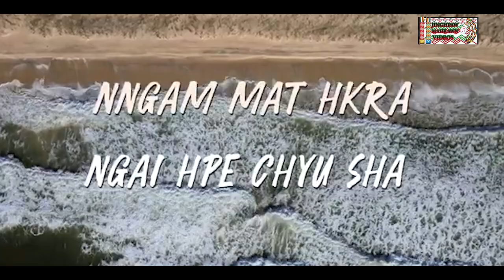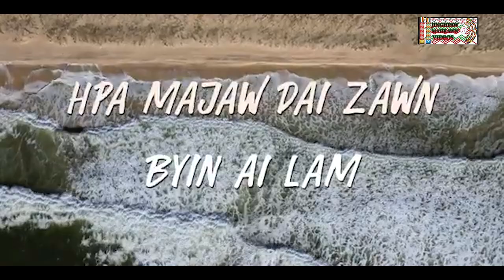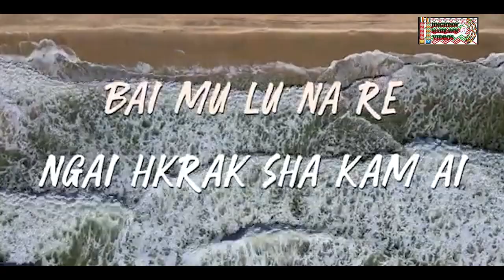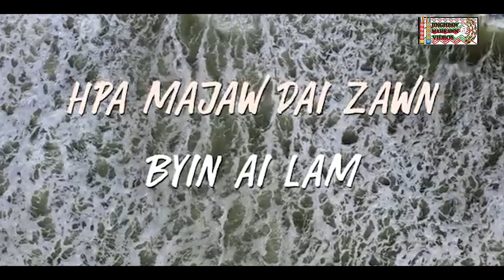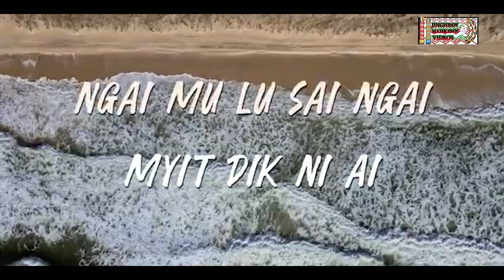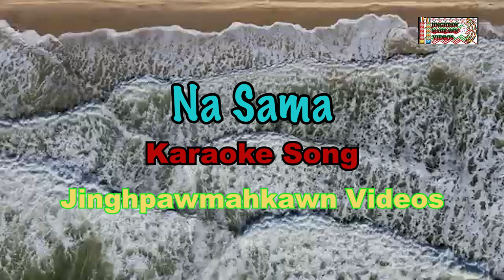Na Sama (Karaoke Song )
Na Sama - Ah Tang. Kachin Song Lyrics